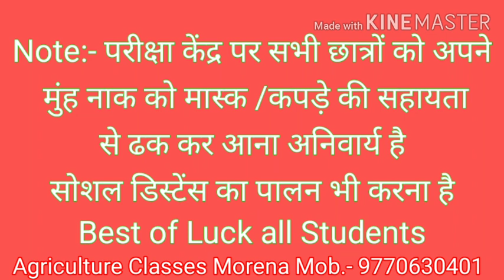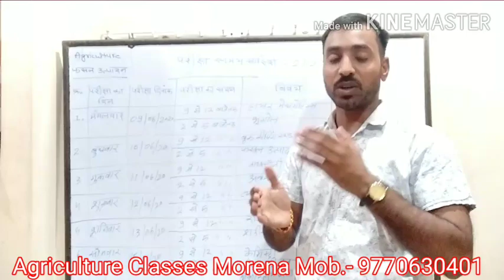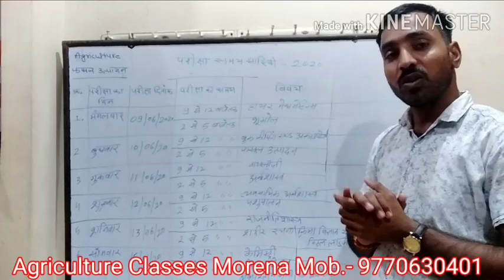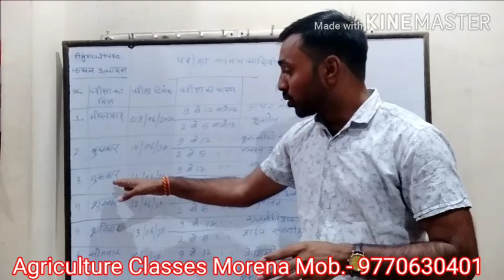MP Board Bhopal time table june 2020 माध्यमिक शिक्षा मंडल बोर्ड भोपाल टाइम टेबल जून -2020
कक्षा 12वी के छात्रों के लिए time table
परीक्षा केंद्र पर सभी छात्रों को अपने
 मुंह नाक को मास्क /कपड़े की सहायता
 से ढक कर आना अनिवार्य है
सोशल डिस्टेंस का पालन भी करना है
Best of Luck all Students

कक्षा बारहवीं के सभी छात्र छात्राओं को सूचित किया जाता है कि माध्यमिक शिक्षा मंडल भोपाल द्वारा आप की परीक्षाओं की निश्चित तारीख घोषित की गई है आपकी परीक्षाएं निश्चित रूप से कराई जाएंगी।
मेरा सभी छात्र-छात्राओं से अनुरोध है कि सभी छात्र छात्राएं शासन के नियमों का पालन अवश्य करें। जिससे आप वैश्विक महामारी के संक्रमण से अपने आप को और अपने परिवार को एवं पूरे हिंदुस्तान को सुरक्षित बनाए रखें।

अतः मेरा सभी अभिभावकों से भी निवेदन है कि अपने बच्चों को कोविड-19 के संक्रमण से बचने के लिए विना मास्क के ना भेजें।